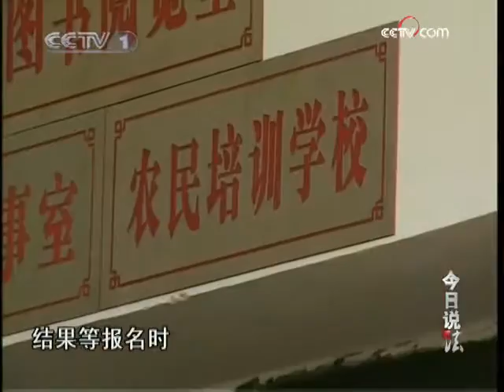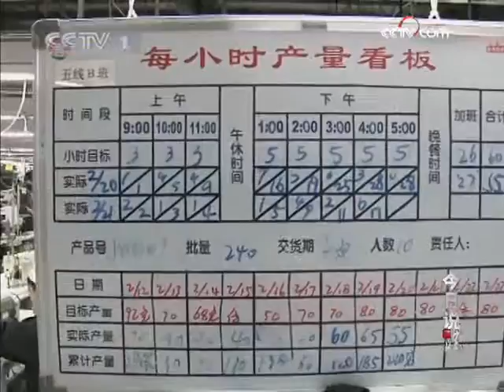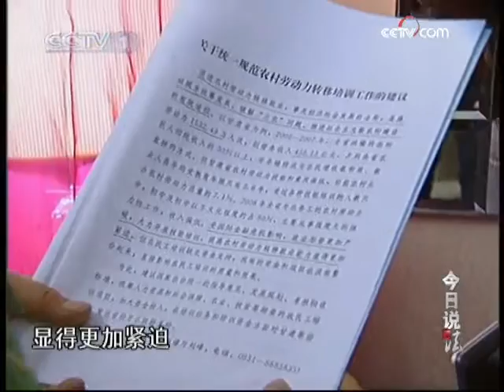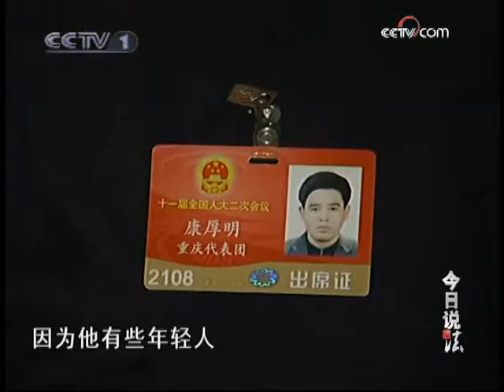今日说法 从头再来